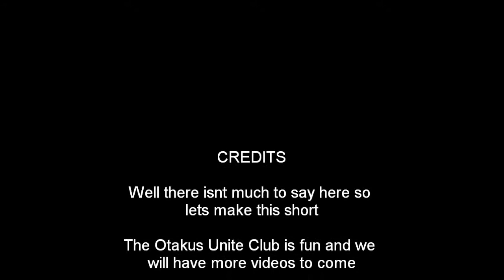Vlog 38: Otakus Unite Club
This is from like a week ago so sorry it is late